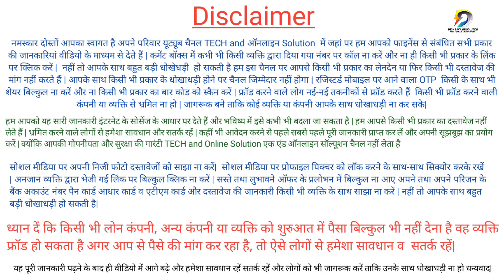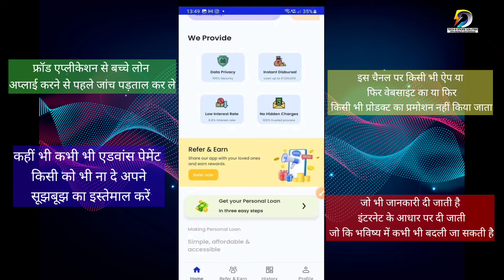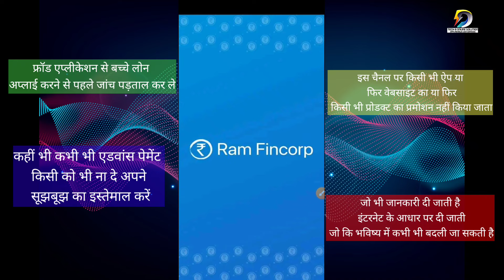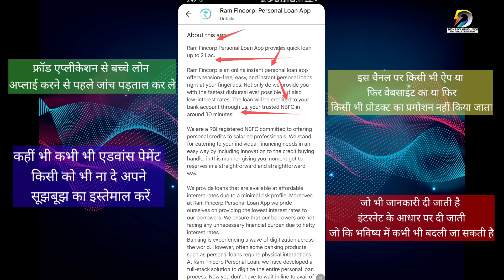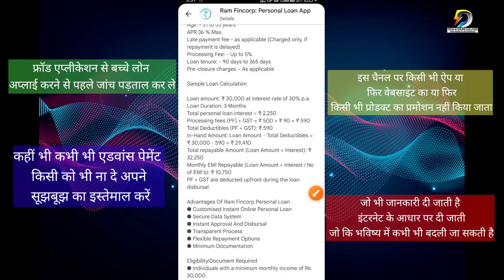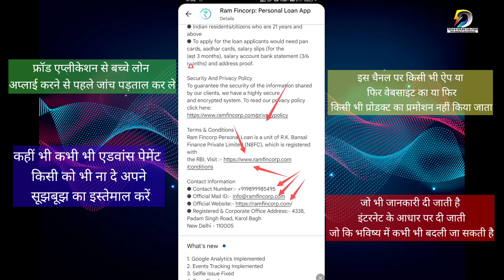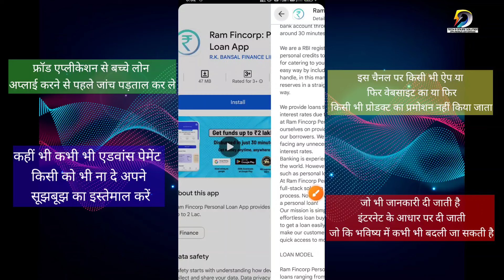RamFincorp Personal Loan Apply 2024 | Ram Instant Loan App| Ramfincrop app se loan kaise le loanapp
Ram Fincorp | Get Instant Urgent Cash Loan Online within 30 ...

Get quick emergency cash loans upto INR 1,00000 within 30 minutes on just basic KYC. We provide short term loans online in India.

Ram Fincrop,Ram Fincorp loan app ,
Is Ram Fincorp a NBFC company,
What is the maximum loan amount in Ram Fincorp,
How can I get a loan online instantly,Ram Fincorp Loan App Review 2024 ,Ram Fincorp Loan App
ram fincorp rbi approved,
ram fincorp owner,Apply For Instant Personal Loan Online,Ram Fincorp loan , Ram Fincorp loan review,Ram Fincorp Loan get instant urgent cash loan online ,Ram Fincorp Loan App से लोन कैसे लें,